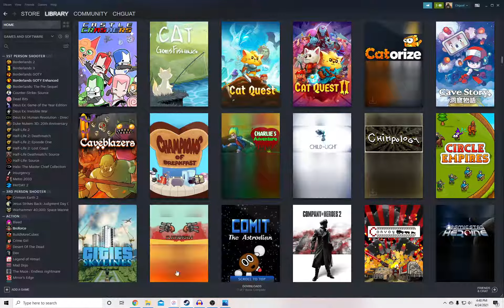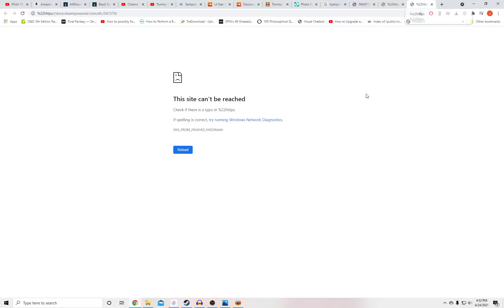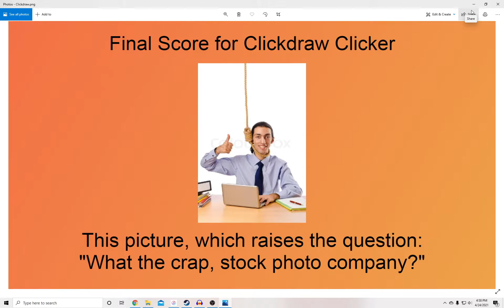Steam Game Review #70 Clickdraw Clicker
Do you like mobile games that get ported to steam? Do you like mobile games that weren't even good mobile games that got ported to steam? Do you like suicidal businessmen? How about Arial, as a font, not as a mer-type-maid? Okay then, I think we have all the info we need. We'll be contacting you in the next couple weeks.